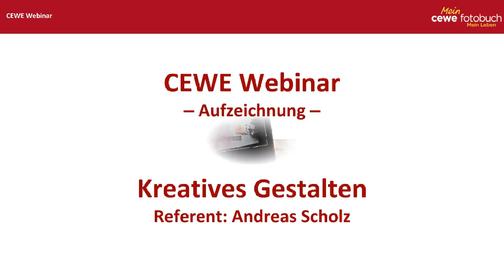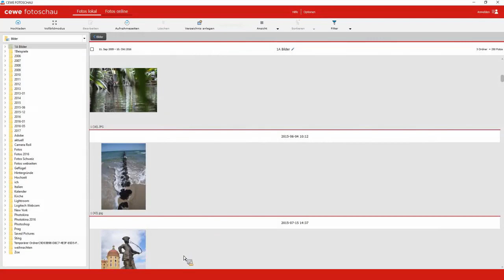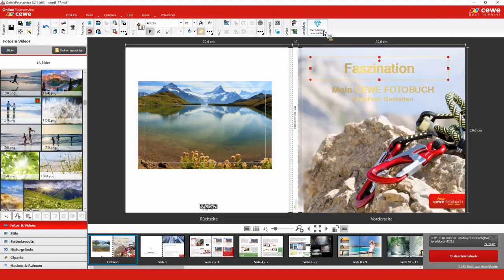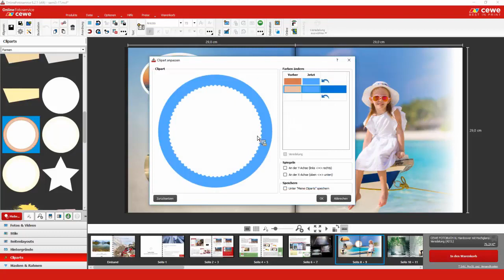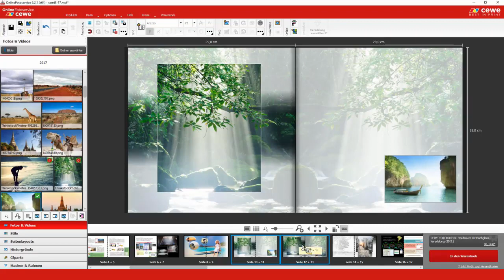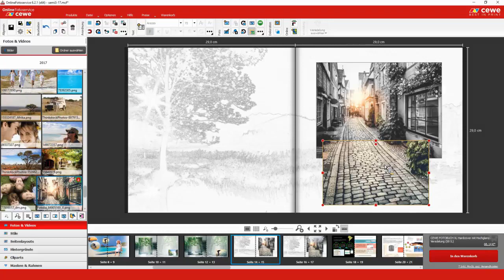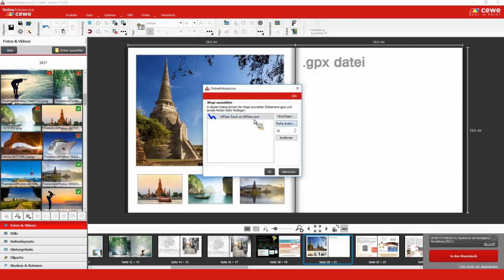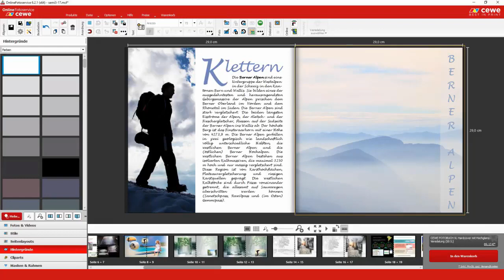CEWE FOTOBUCH Webinar Teil 3 - Kreatives Gestalten 2017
In dieser Aufzeichnung des CEWE FOTOBUCH Webinares Teil 3 geht es um folgende Themen:

  - Bildbearbeitung mit der CEWE FOTOSCHAU
  - Der erste Eindruck zählt - Veredelungen
  - Seitengestaltung kreativ
  - Landkarten und Routen
  - Profi Tipps für Hintergründe